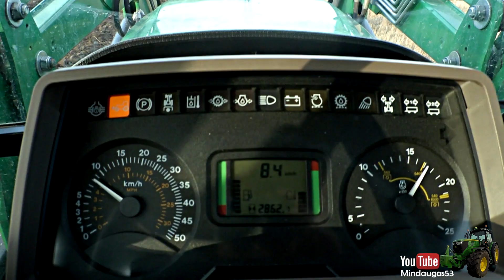John deere 6210R and 6330 ploughing 2014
1. Odesza - Say My Name (feat. Zyra) (Edax Remix)